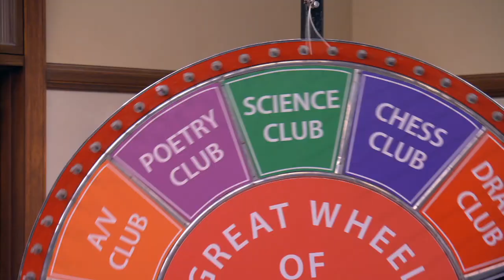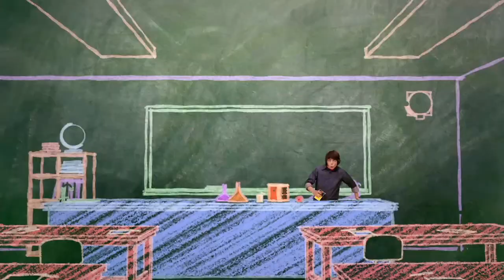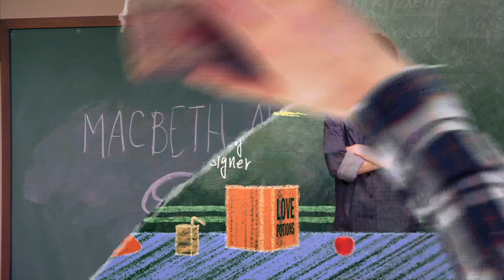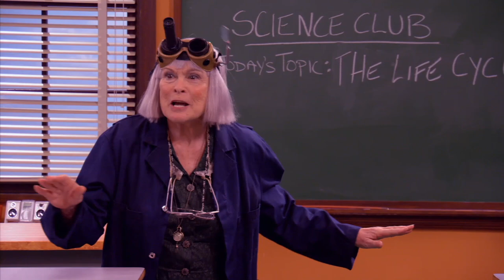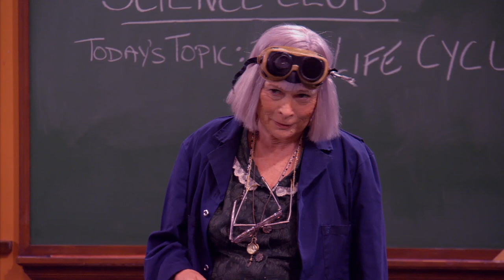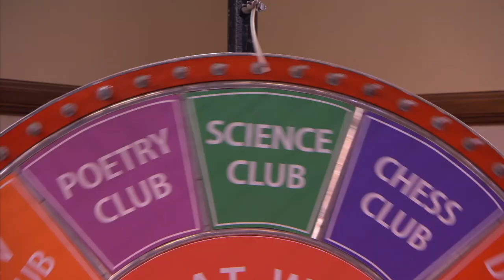Episode 11 | Mr.Young | KEEP IT WEIRD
EPISODE 11 - Mr. Shakespeare

As faculty advisor for the school play, Adam casts Echo in the lead role so he’ll be able to spend more time with her. But it all goes wrong when he learns the play will be Romeo and Juliet, and Romeo will be played by the older, good-looking Hutch Anderson. Adam will stop at nothing to prevent Romeo and Juliet from having their big kiss.